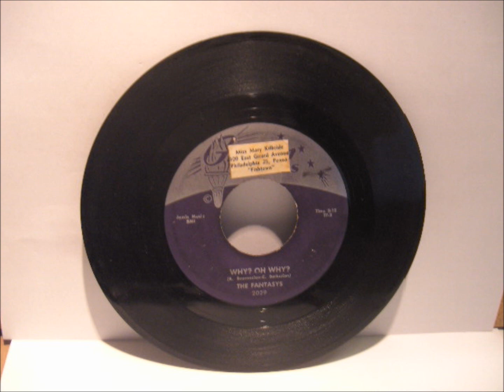Fantasys - Why oh why / No one but you - GUYDEN 2029 - 1960